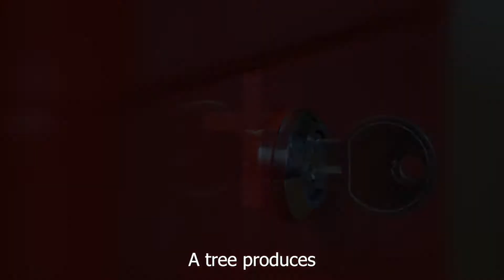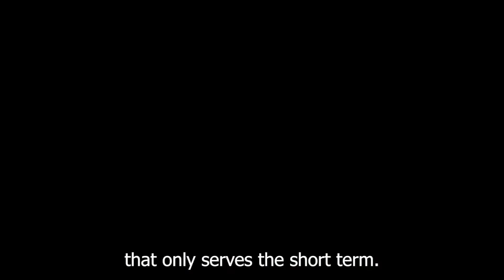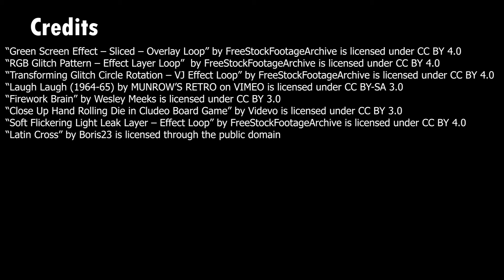OLIVER SKILLER - AUTOBIOGRAPHY (MMCC1015 CREATIVE TASK 2)